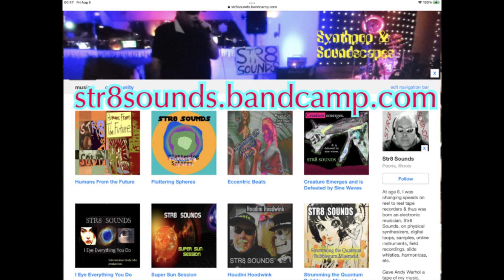STR8 SOUNDS "Let the Tyrants Pour Around"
Synthpop with Pepp app + Lee Oskar Natural Minor Gm harmonica on iPad Pro. * FIND MORE Str8 Sounds: